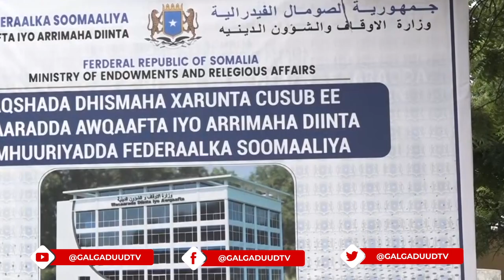Wasiirka Howlaha guud Ismaaciil Sheikh Cabdiraxmaan "Shirkad ama Injineer aan ka diiwaangashanayn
Wasiirka Howlaha guud Ismaaciil Sheikh Cabdiraxmaan "Shirkad ama Injineer aan ka diiwaangashanayn wasaaradda Howlaha guud howl kama fulin karaan dalka ".